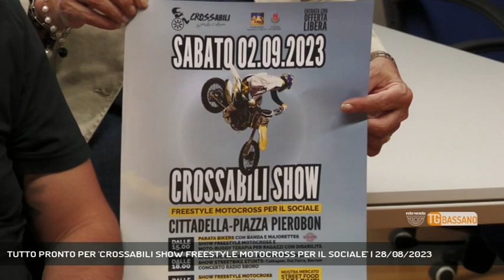TUTTO PRONTO PER 'CROSSABILI SHOW FREESTYLE MOTOCROSS PER IL SOCIALE' | 28/08/2023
TG Bassano del Grappa 28/08/2023 - CITTADELLA - Tutto pronto per la nuova manifestazione cross abili show a Cittadella || Sabato prossimo, il 2 settembre, si aspetta nel cuore di Cittadella una vera invasione di sport, divertimento, musica e inclusione, con Crossabili show freestyle motocross per il sociale e il vulcanico Mattia CattapanSi inzia alle 15, con la parata attorno alle mura e poi in piazza Pierobon via al rombo dei motori e alle acrobazie - Intervistati MATTIA CATTAPAN (Associazione Crossabili), LUCA PIEROBON (Sindaco Cittadella) (Servizio di Vanessa Banzato) - Segui Rete Veneta anche sul digitale terrestre! Visita il sito